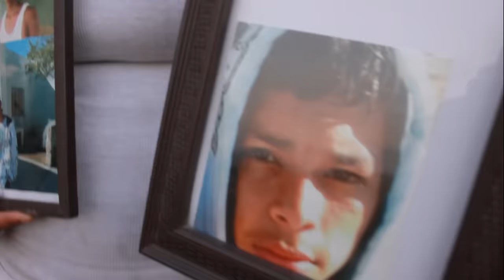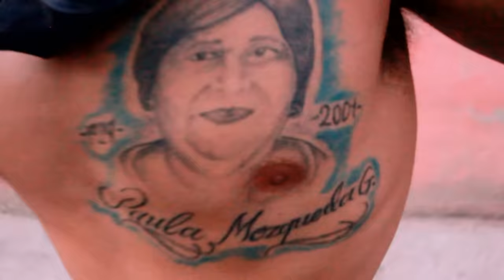Smaily Feat. Smmeip - Somos La South Side | Video Oficial | HD